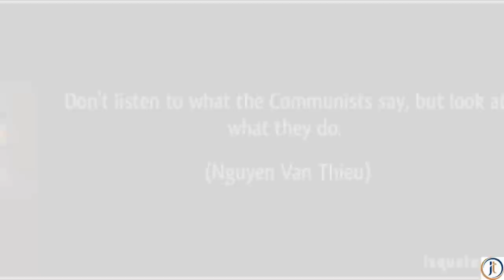(VIDEO HÌNH ẢNH) TỔNG THỐNG NGUYỄN VĂN THIỆU 1923 -2001